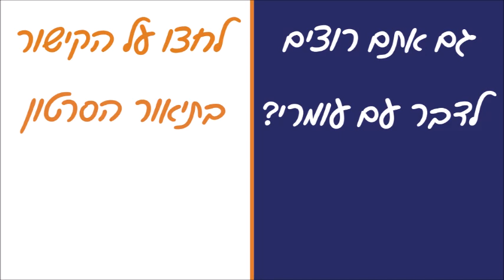מהי העצה הטובה ביותר של עומרי כהן לצעירים אחרי צבא